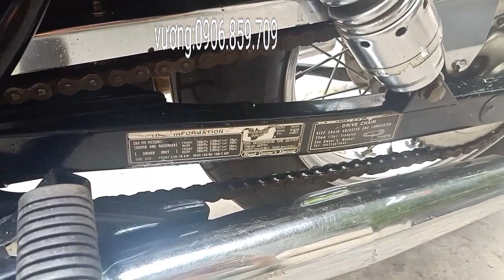cần bán moto Honda rebel 125c,250c cặp đôi hoàn hảo để lựa chọn LH Vương:0906.859.709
cần bán Honda rebel 125c,250c xe nhập nhật đời 96 nguyên zin cặp đôi hoàn hảo cho ae thích moto mẫu cổ điển nhưng luôn  ưa chuộng nhất ae chọn con nào cứ xem video rồi gọi cho vương nhé:0906,859,709